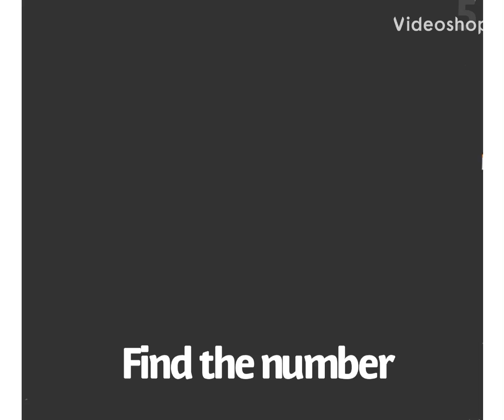Test your eyes...